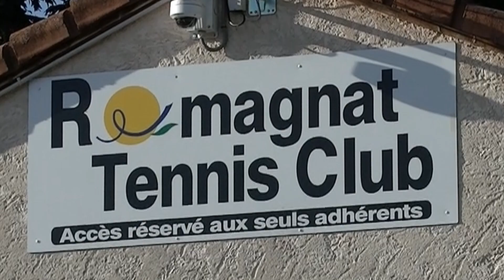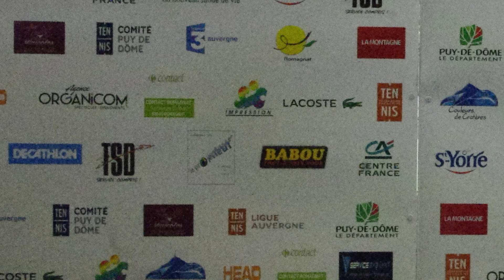...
Tournoi national 2017 féminines 13-14 ans
5ème édition du Tournoi des P'tites gauloises